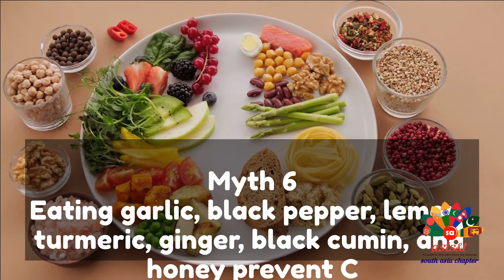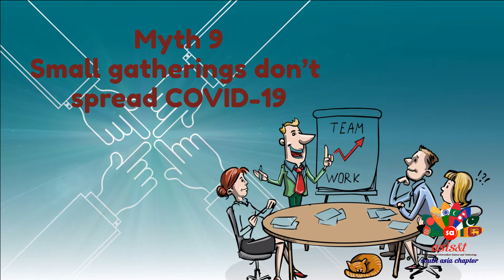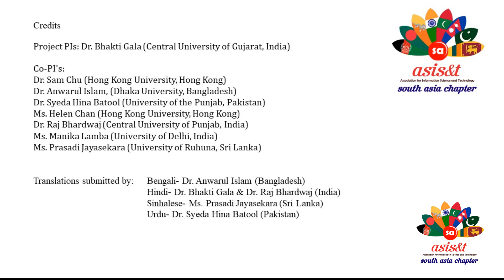কোভিড-১৯ সম্পর্কিত মিথ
এই ভিডিওতে আমরা কোভিড-১৯ সম্পর্কিত কিছু মিথ উপস্থাপন করব। যেমন: কোভিড-১৯ ভাইরাস সাঁতারের মাধ্যমে ছড়ায়, মিথানল, ইথানল অথবা ব্লিচ পান করলে কোভিড--১৯ ভালো হয়, ২৫ ডিগ্রি  সেলসিয়াসের চেয়ে বেশি সূর্যের আলো বা তাপমাত্রা, গরম পানিতে গোসল করলে কোভিড চলে যায়, কোভিড-১৯ ভাইরাস মশার কামড়ের মাধ্যমে বা কোভিড-১৯ মাছির  মাধ্যমে ছড়ায় এবং রসুন, গোলমরিচ, লেবু, হলুদ, আদা এবং মধু খেলে কোভিড-১৯ প্রতিরোধ করা যায়। এ সমস্ত মিথ কী সত্য না মিথ্যা তা নিয়ে আলোচনা করা হয়েছে।